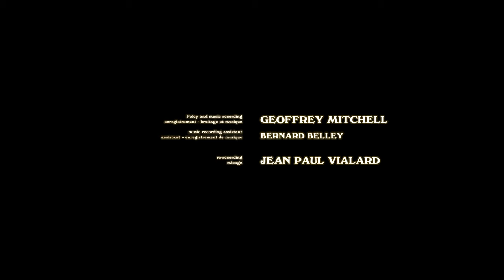Turbine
A war pilot crash-lands through his apartment window. When his wife returns from work, she discovers that her husband’s face has been replaced by an airplane turbine. He’s also fallen in love with their kitchen ceiling fan. To save their faltering marriage, his wife decides she will no longer let her humanity get in the way of love.

Directed by Alex Boya - 2018 | 8 min